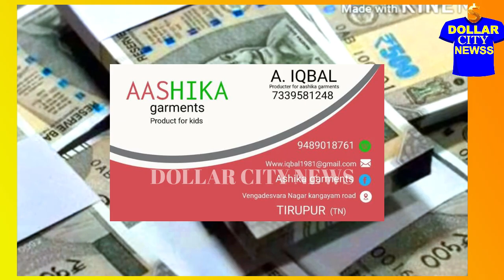வீட்டிலிருந்தேதொழில்வாய்ப்பு GARMENTS BUSINESS PARTTIME ASHIKA EXPORTS JOBS TIRUPUR KIDS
ரூ.15க்கு தரமான ஆடைகள் ரெடி!
வீட்டில் இருந்தே தொழில் செய்து வருமானம் பெற வாய்ப்பளிக்கிறது, திருப்பூர் ஆஷிகா கார்மெண்ட்ஸ்.7339581248